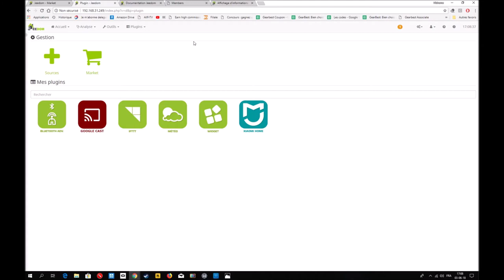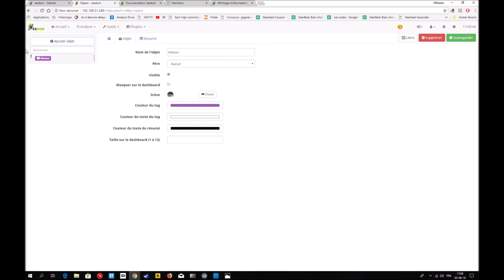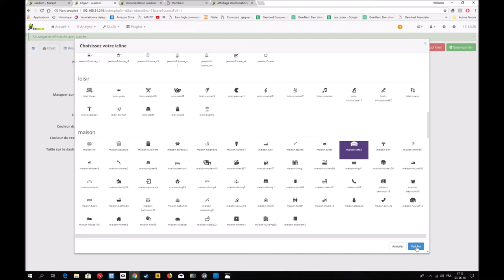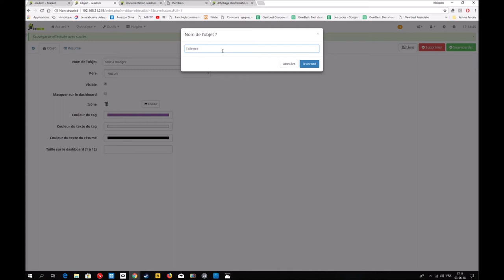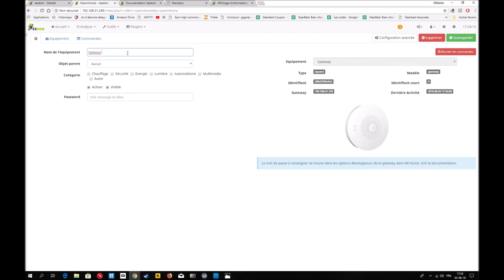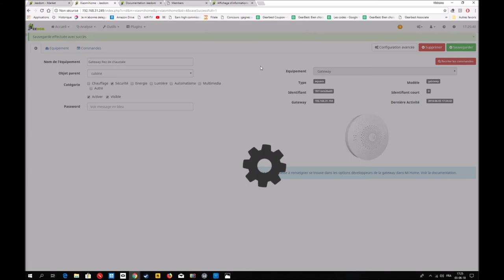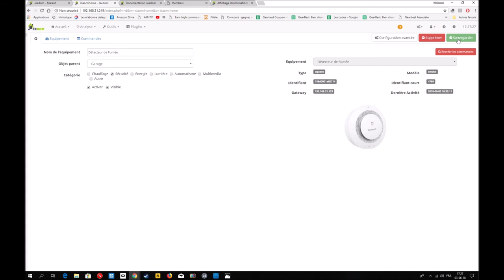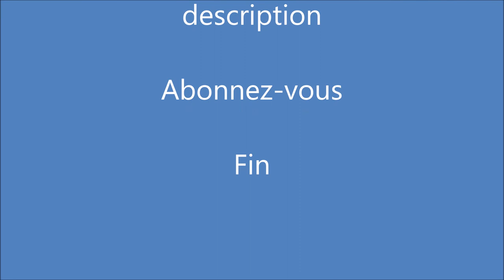Jeedom Partie 5 création des pièces de sa maison et renommer les objets xiaomi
Aujourd'hui, partie 5 de xiaomi et jeedom créer les pièces de sa maison sur jeedom et renommer les objets xiaomi.
Article et toutes les vidéos jeedom

Tout savoir sur la domotique Xiaomi, Test et conseil de produit acheter en ligne et les meilleurs prix négociés pour vous sur mon blog